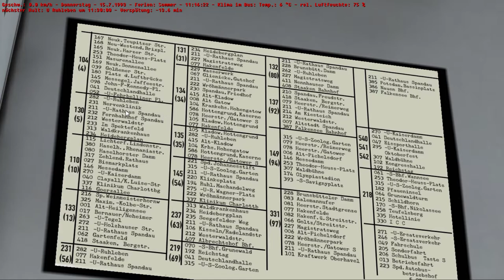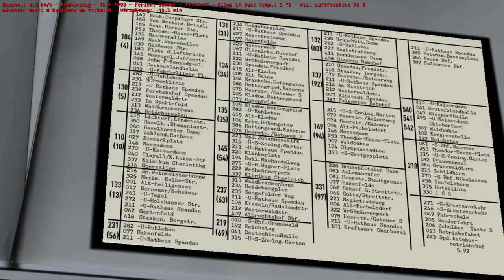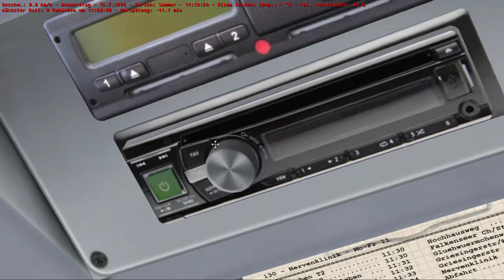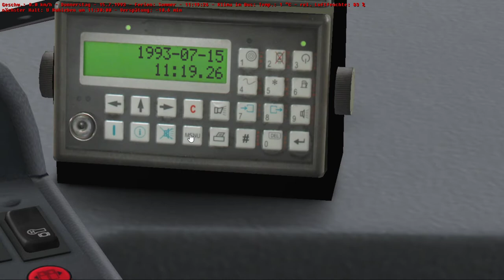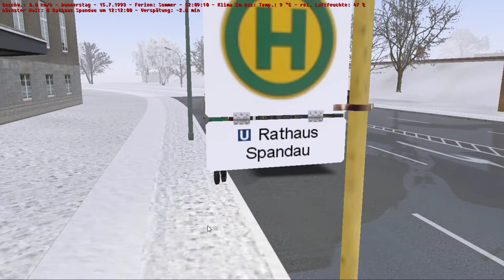Let's Play OMSI 2 Map Spandau / im Mercedes Benz O530G Conecto mit Unfällen 😂😂